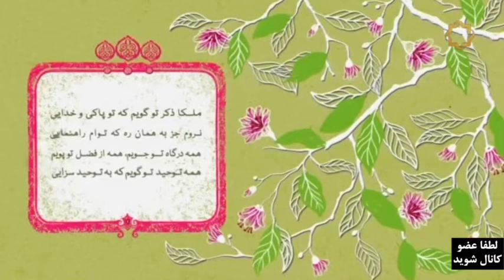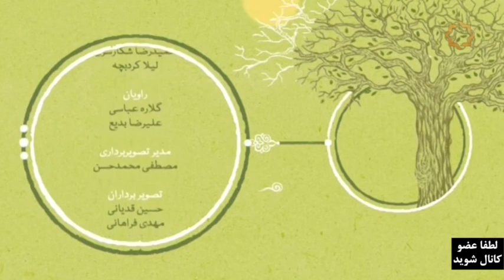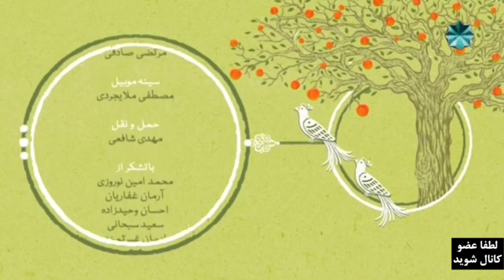هزاره شعر ۵۹ | مفهوم و اشکال اعتراض در اشعار سنایی غزنوی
با اجرای رشید کاکاوند
تصنیف و ترانه: عبدالجبار کاکایی
میز سعدی‌خوانی: غلامرضا طریقی
میز نقد: حمیدرضا شکارسری
انسان، ادب، اندیشه: میثاق امیرفجر
شعرخوانی: گلاره عباسی، فرح نعمتی
طنز اکبر اکسیر